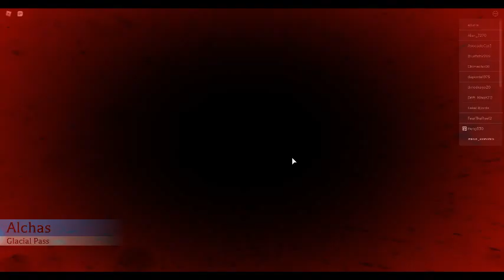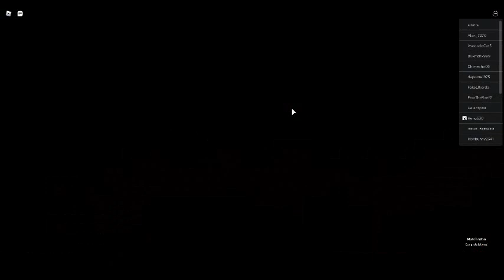No subtitles, just pubstomping in MoE until someone kills me.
Title says it all, lol.